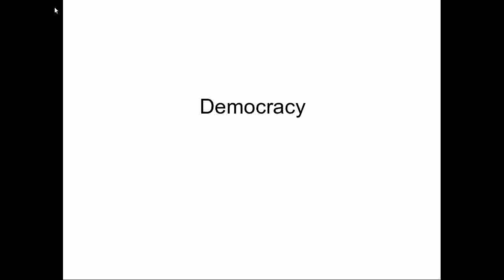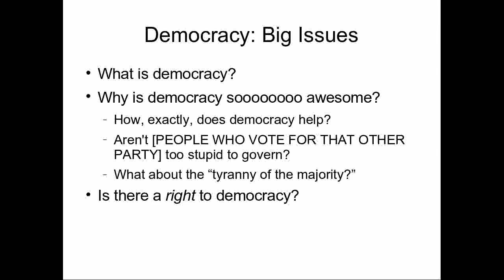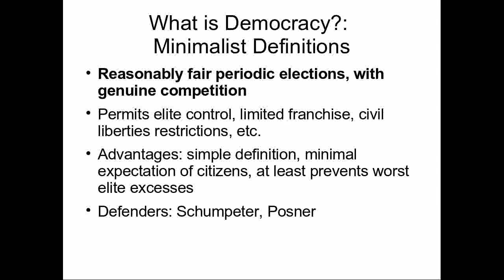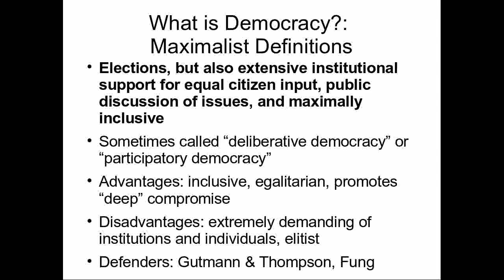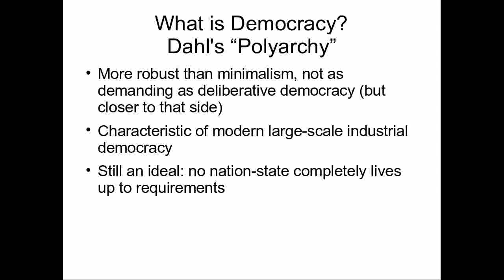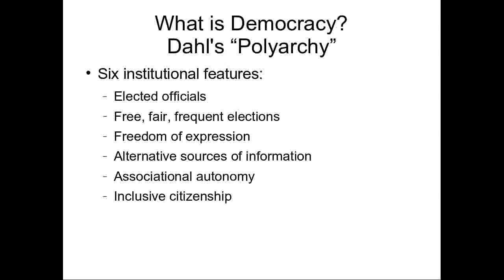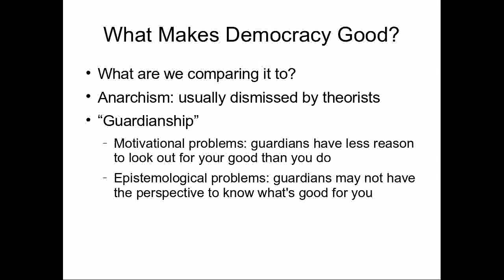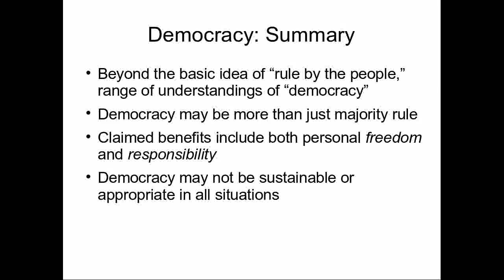democracy fall12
I mean, it's not aristocracy, but it'll do.